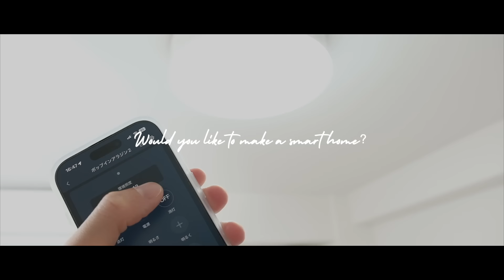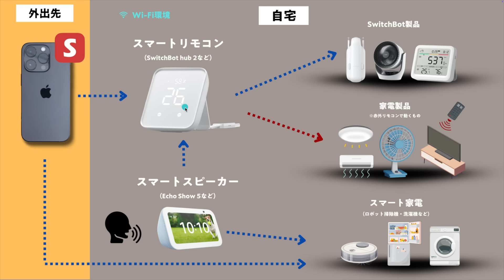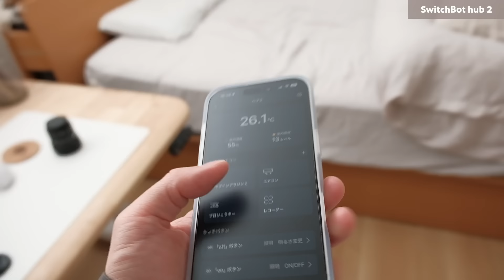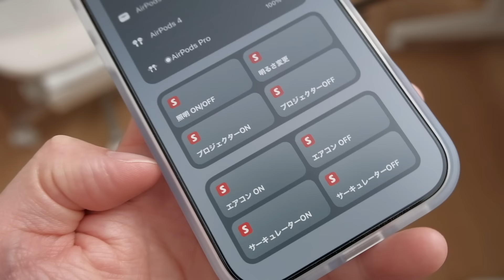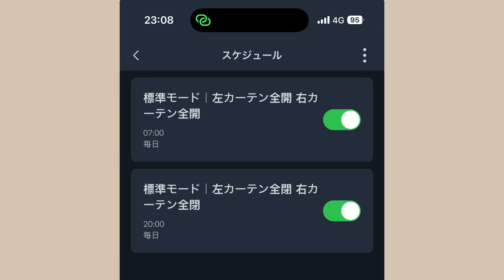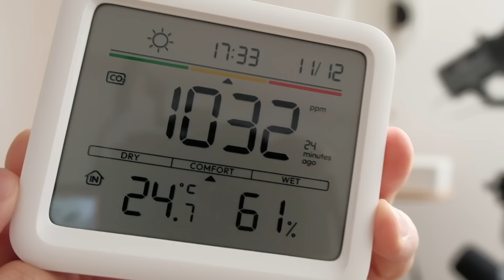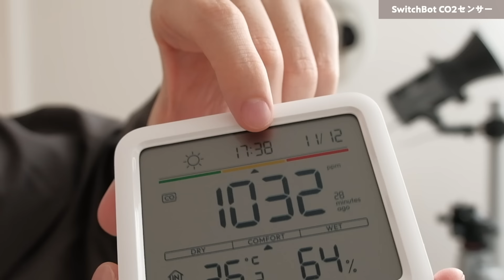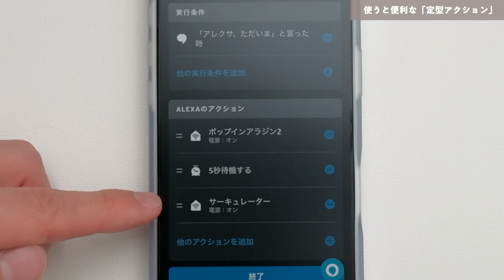【スマートホーム化】SwitchBotを活用した暮らしの効率化アイデア、まとめました。【1K8畳一人暮らし】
＼最大52%OFF SwitchBot ブラックフライデーキャンペーン開催中／

商品名 : SwitchBot CO2センサー（温湿度計）
└ 購入はこちら

商品名 : SwitchBot サーキュレーター
└ 購入はこちら

※SwitchBot ブラックフライデーは2024年12月6日（金）23時59分まで開催。
※ 在庫状況等の事情により、予定よりはやく終了する可能性あり。

・SwitchBot ハブ2

・和気産業(Waki Sangyo) Jフックシングル

・Echo Show 15用 パネルフレーム

・SwitchBot カーテン 第3世代

・SwitchBot カーテン 第3世代 専用ソーラーパネル

・SwitchBot サーキュレーター

・SwitchBot CO2センサー

📝参考

・「SwitchBot hub 2」 と「Hey Siri」でスマートホーム化する設定手順を解説。【Matter対応｜ショートカット｜iPhone｜HomePod mini】

⏰目次

00:00　はじめに
01:20　スマートホーム化に必要なもの
05:33　SwitchBot hub 2
08:26　Echo Show 15
10:14　SwitchBot カーテン 第3世代
12:53　SwitchBot　サーキュレーター
15:45　SwitchBot CO2センサー
18:34　定型アクション
21:31　おわりに

🌏SNS

📷撮影機材

動画内容に関するご質問は、動画のコメント欄にご記入くださいませ。